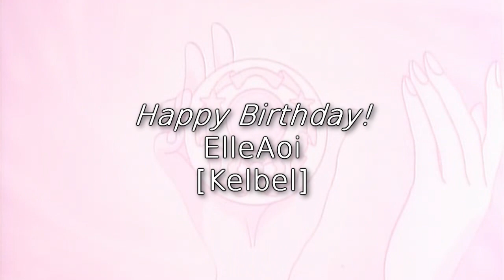Standing At The Head Of The C-R-U-S-A-D-E [HBD Elle!]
Original Upload Date: | Apr 19, 2011  | 151 views

Ahh so you all know I got the song inspiration from Kacie. This is such an awesome song and kacie's video was amazing! :D

Love her

Also I want to dedicate this video to:

Kirsten
Bree
Kacie
Kristine
Maria
Cassie
Jay

because I love you :3

Also! Happy Birthday Elle! :DD

Wish her a happy birthday!

x3

Also for some reason I thought of the color purple with this song XD

and I know there are mistakes in it I was just too lazy to re-render.